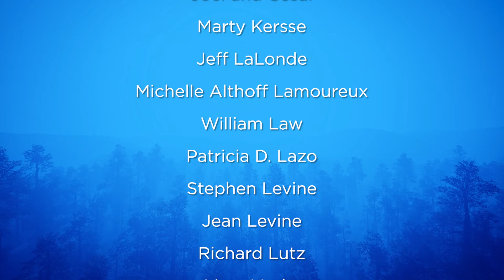013022 prayer scroll